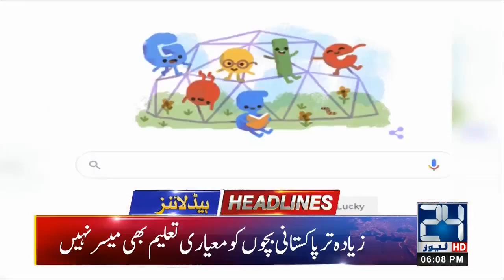News Headlines | 6:00pm | 20 Nov 2019 | 24 News HD